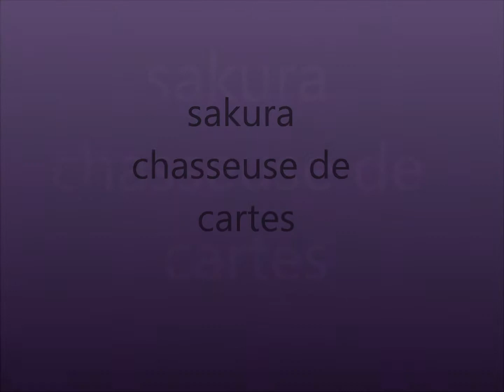sakura chasseuse de cartes